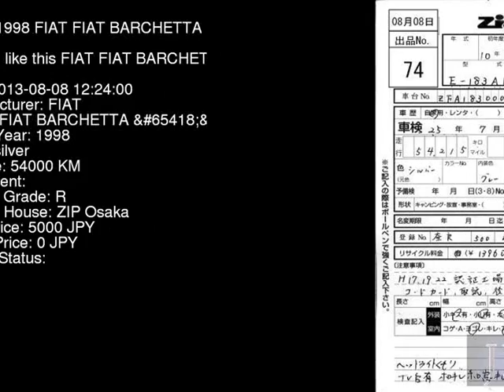1998 FIAT FIAT BARCHETTA 183A1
the Authority on JDMs since 2007!  . Details on this car from auction in Japan